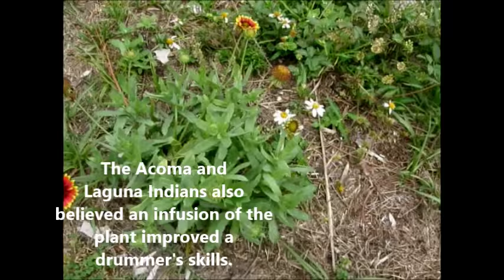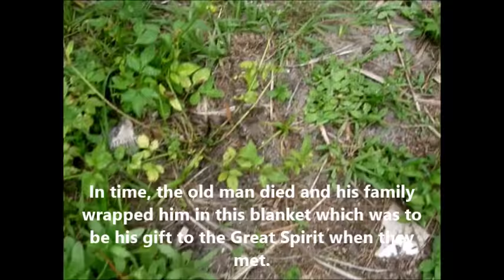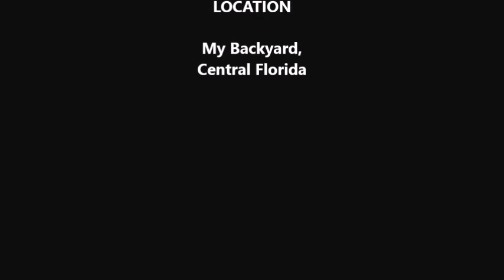Legends of the Indian Blanket Flower | Gaillardia | Firewheel